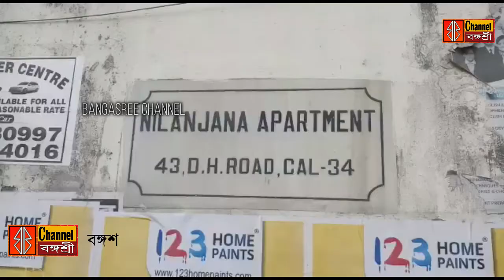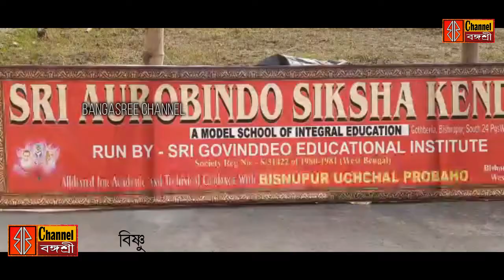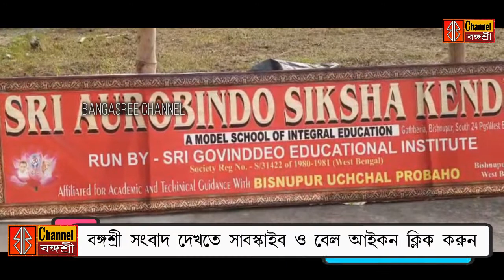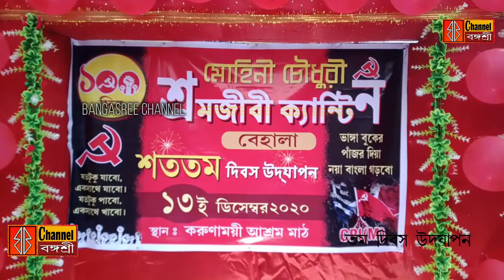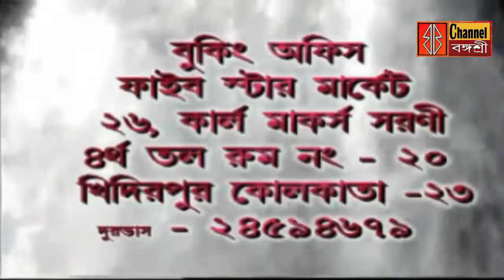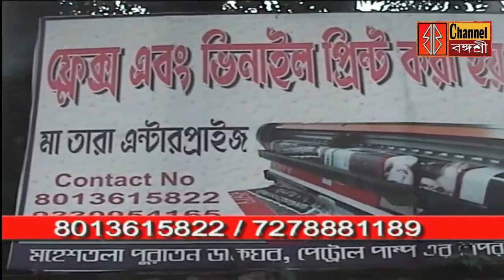বঙ্গশ্রী সংবাদ: একাধিক গুরুত্বপূর্ন সংবাদ দেখুন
লাইক, মতামত ও শেয়ার করুঢ়